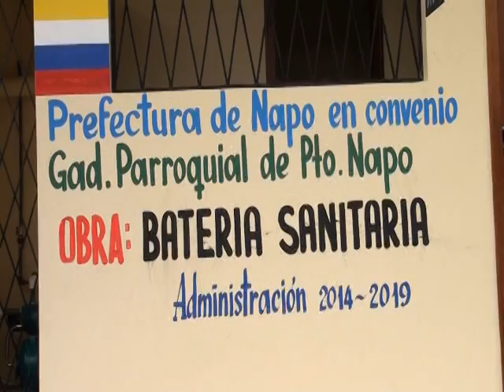INAUGURACION BATERIA SANITARIA - ALLY TV NAPO